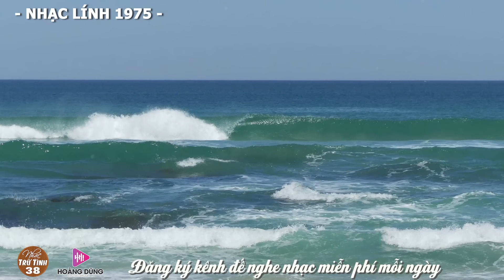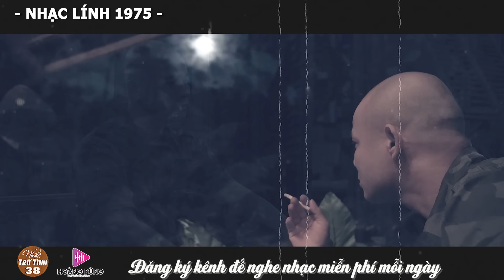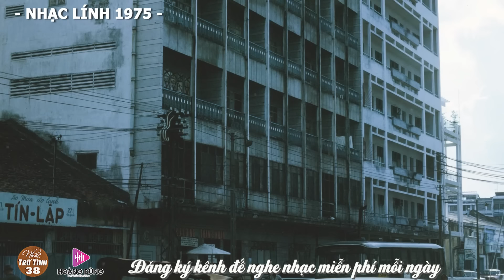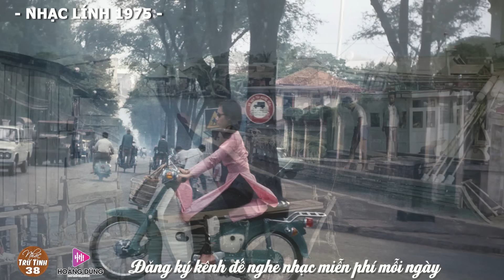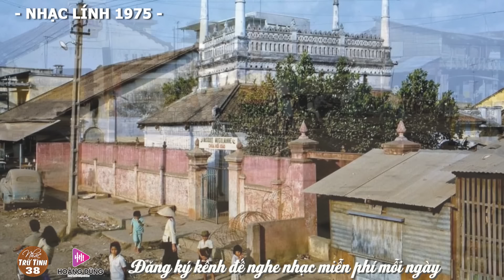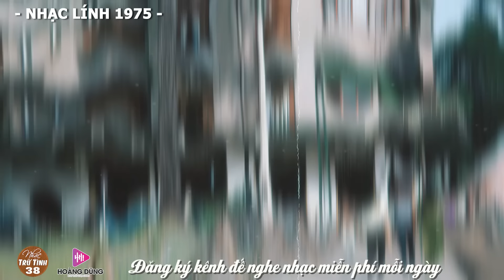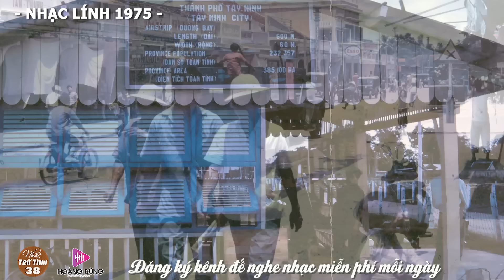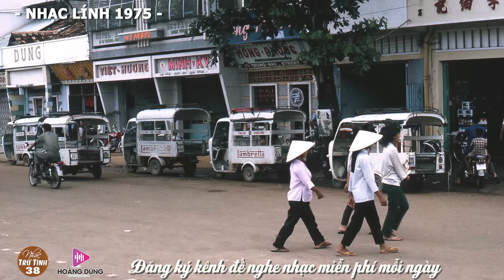NHỮNG ĐỒI HOA SIM, NGOẠI Ô BUỒN - CÔNG TUẤN ➤LK Nhạc Lính 1975 | Rumba Hải Ngoại Hay Vượt Thời Gian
➤ Album ; NHỮNG ĐỒI HOA SIM, NGOẠI Ô BUỒN - CÔNG TUẤN ➤LK Nhạc Lính 1975 | Rumba Hải Ngoại Hay Vượt Thời Gian
➤Với Sự Thể Hiện Của Ca Sĩ : Giọng ca Độc Lạ - CÔNG TUẤN
- NHẠC TRỮ TÌNH 38 Hứa hẹn là kênh ca nhạc mang đến cho quý vị và các bạn những giai điệu êm đềm và sâu lắng nhất mỗi khi bạn đón xem !
➤Link KÊNH   /@nhactrutinh38
NHACTRUTINH38